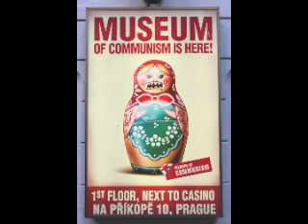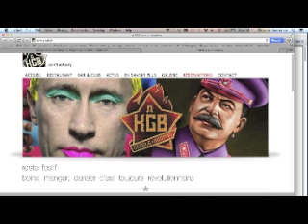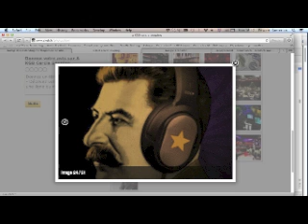Communism and Its Memory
Talk given at the Romanian Cultural Institut in Stockholm, on 4 November 2014, followed by a discussion with Prof. Hans Ruin (not included).

Abstract: As a geopolitical force Communism became obsolete 25 years ago. But it still lives on in two related respects, concerning its actual past and its possible future. First, it is a political, social and moral burden in post-Communist societies. Second, it continues to be seen, by some, as an ideal of social salvation, 'the right hypothesis' (Badiou), the most desirable alternative to liberal democracy. These two attitudes, the critical-commemorative and the utopian one, may seem unrelated. As I will try to show, they both arise from the deep and troubling nature of Communist ideology - the attempt to abolish all societal coercion and external mediation. Paradoxically, this attempt gave rise to the most tyrannical regimes in the 20th century. Some lessons concerning the character of liberal democracy (still the best political option we have) and the nature of human society are drawn.